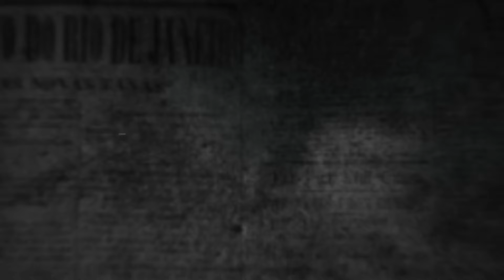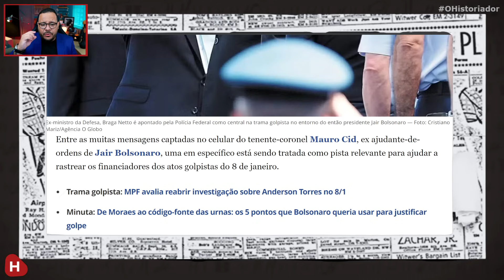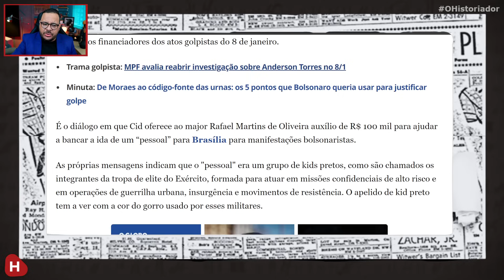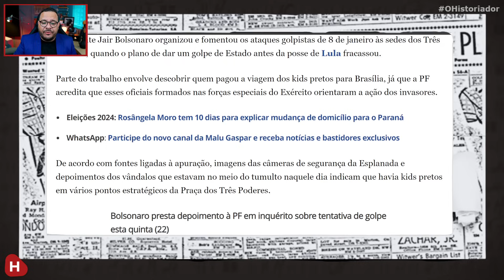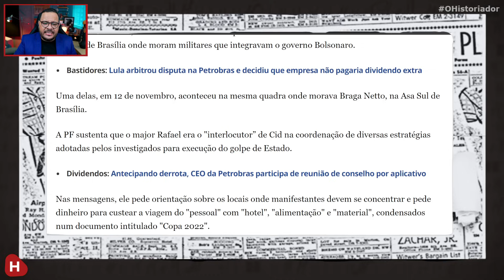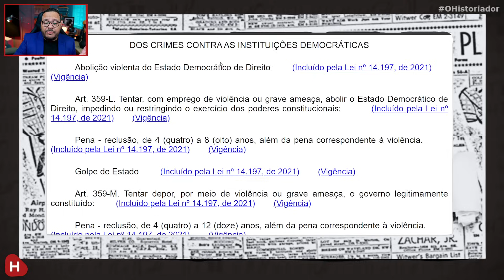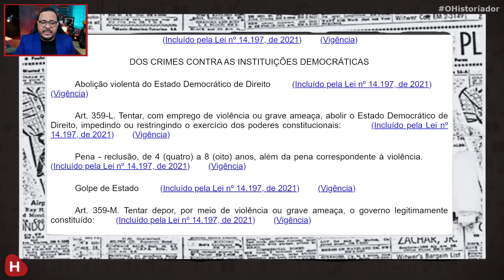Mauro Cid DELATA Braga Netto e diz que Partido de Bolsonaro BANCOU GOLPISTAS do 8 de Janeiro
CONTA ITAU
AG: 9295
CONTA: 43558-1

AG: 2186
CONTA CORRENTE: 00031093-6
OP:001

 @O Historiador